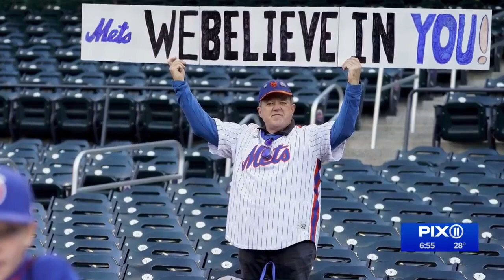Moose on the Loose: Times have changed in Queens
The New York Mets season may have ended with disappointment after winning 101 games in the regular season, but the response by owner Steve Cohen has been extraordinary. Cohen wants championships and will continue to spend and add talent to put the team in a position to win, according to PIX11's Marc Malusis.